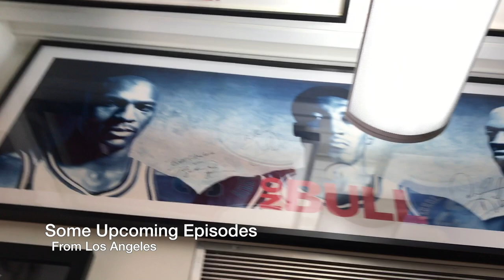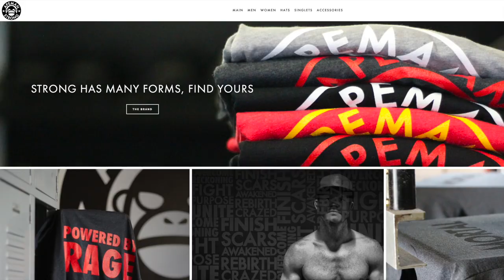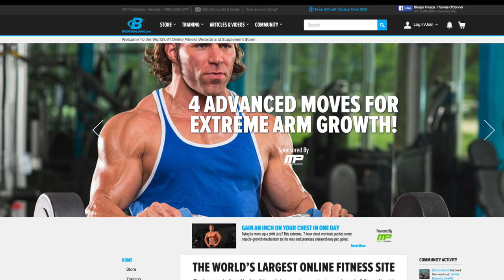Athlete-Centered Coaching with MisFit Athletics | Mark Bell's PowerCast #195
We welcome Seth Spencer, Drew Crandall, and Ted Bonenfant from MisFit Athletics to the show. They’re a CrossFit coaching group that has had great success in taking athletes to regionals and the games. Their individualized approach pointed up how much all coaching, whether powerlifting, weightlifting, or CrossFit have in common.

We also talk about how they grew their business, and how that growth let them step away from their totally-unrelated-to-fitness career paths

You can find them at misfitathletics.com.
Mark Bell hosts with Jim McDonald

Photography: Andrew Zaragoza

PowerCast theme and opening music bed by Aaron Moore. PowerCast logo by Joseph Manzo.